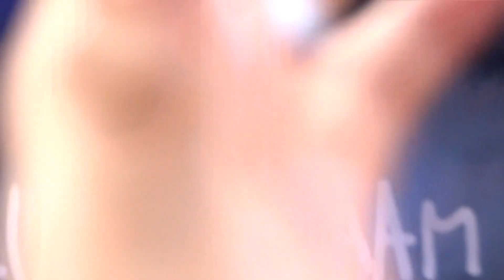Lukas Graham - Off to See the World (live @ Gröna Lund 2024)